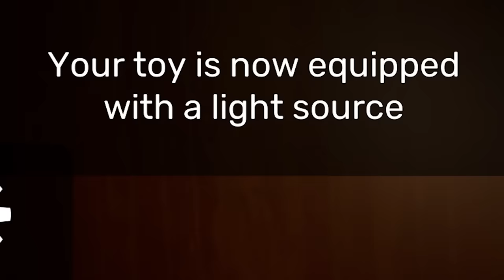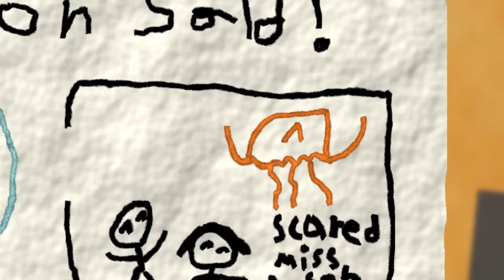Garten Of BanBan 6 Start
🍪 Today Garten of BanBan 6 is out and I'm playing the new game! Thank you to the developers for giving me a free Steam key to play. I am still stuck in the school and now have to solve new puzzles to unlock the mystery to escape. This is part 1. I hope you enjoy this video.